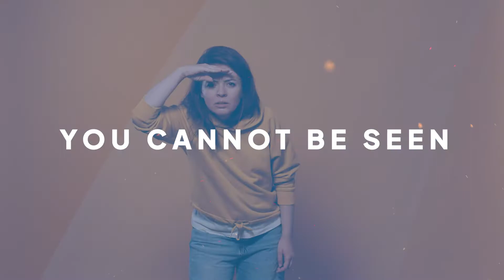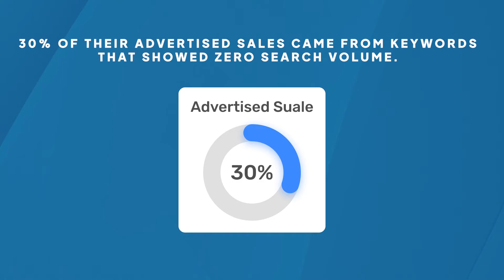Amazon SEO: Step-By-Step Process To Rank On Amazon & Google Search Engines 2022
More than 65% of people searching to buy a product online start at Amazon.com. This is a mind-blowing statistic that sums up the power of Amazon SEO. If you are not optimizing your product listing, you are losing big time.

Even for those product searches done on Google.com, it is the organic links from Amazon that show on the first page.

You MUST do Amazon SEO for your product to be seen.

In this episode, I am joined by Shannon Roddy for a deep dive into Amazon SEO Keyword Research, including tools to use, strategies to find and validate your most relevant search terms, as well as best practices and common mistakes.

Amazon SEO is the foundation upon which everything else you do is laid. Nothing else you do on Amazon will work if your listing is not optimized, including advertising.

Understanding the power of Amazon SEO is the first step to successful and happy selling on Amazon.

Tune in to this episode, and we share all the knowledge and expertise we use here at Avenue7Media to help sellers rank highly for their products.

Key Takeaways ⏲
- Intro (00:00)
- Why Amazon SEO is the foundation of everything else (01:53)
- Foolproof strategy to perform Amazon keyword research (04:19)
- Reverse ASIN lookup (11:41)
- Why longer keyword terms convert better (15:08)
- How SEO and advertising are married together (22:30)
- How to validate keyword relevancy on Amazon (24:39)
- Integrating keywords into your listing (27:41)
- What matters most to Amazon ranking (34:32)
- Optimizing for both Amazon and Google (37:43)

Lastly, If you know anyone else who would gain value from this podcast, please share it with them